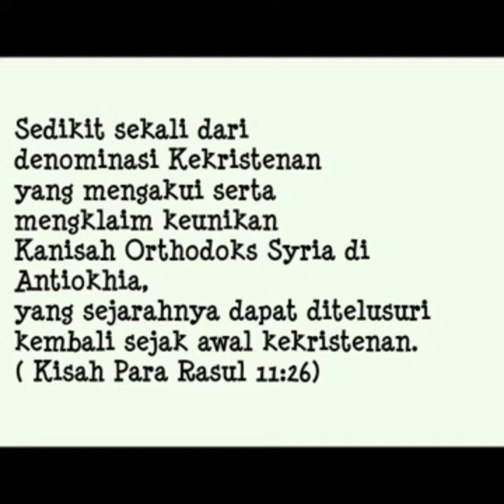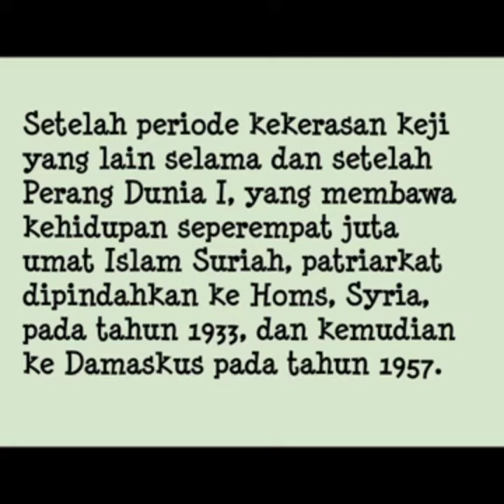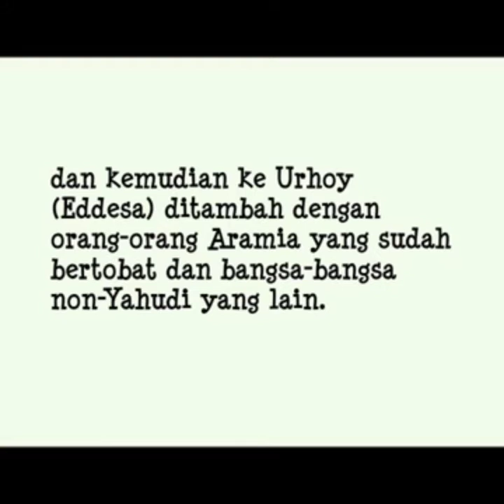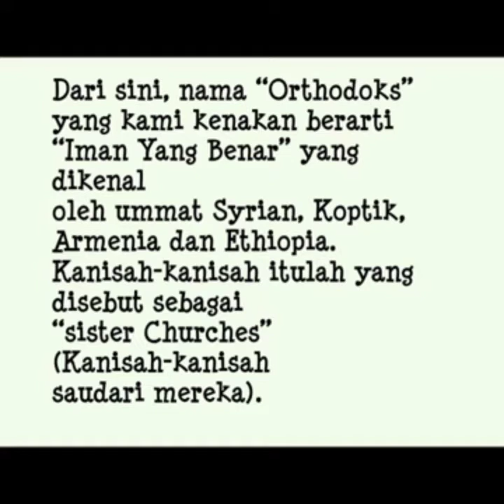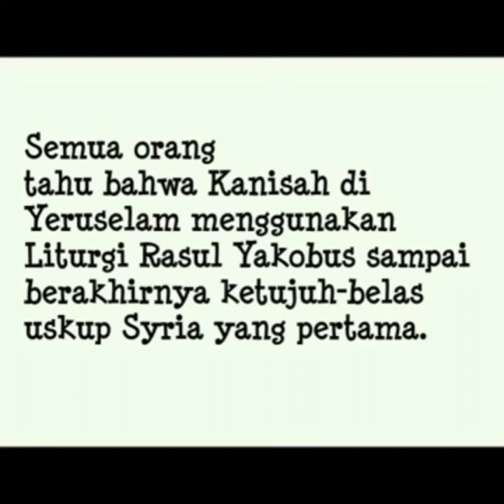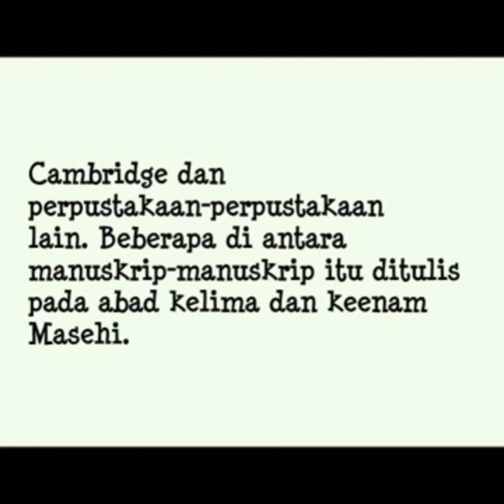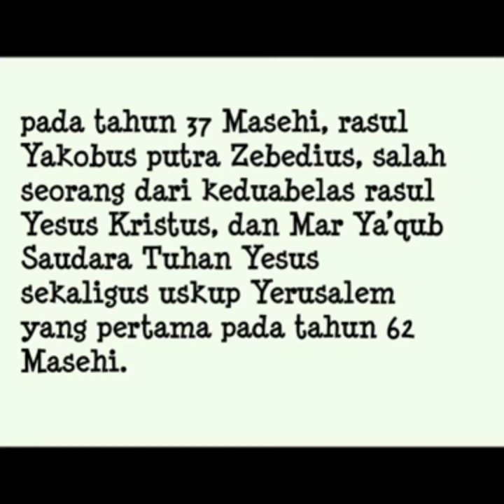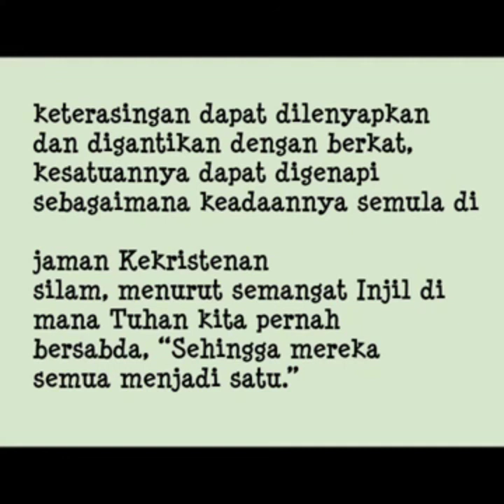Kembali pada Induk Kanisah yang sesungguhnya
Kanisah Orthodoks Syria Anthiokia bukan lah sebuah denominasi baru atau aliran baru dalam kekristenan serta bukan Kanisah yang terpecah belah malahan yang ada banyak yang memisahkan diri dari Anthiokia..

Sebuah bukti mujizat dari Allah sehingga kanisah ini bisa tetap berdiri hingga sekarang ini.. andai saja kanisah ini punah, mungkin kita tidak bisa tau ritus²nya dari Para Rasul..